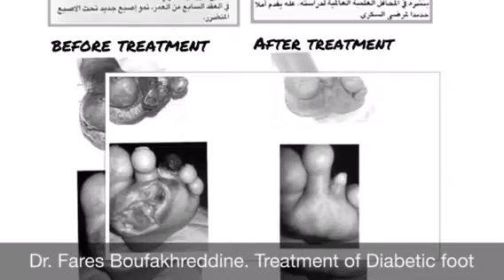Treatment of Diabetic Foot. Dr. Fares Boufakhreddine.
Dr. Fares Boufakhreddine. Diabetic foot's treatment.